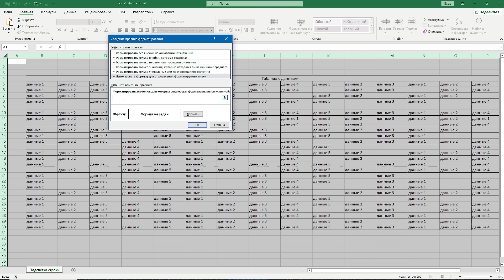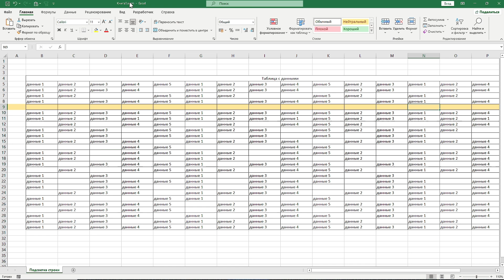ПОДСВЕТКА ТЕКУЩЕЙ СТРОКИ, автоматическая | Лайфхаки Excel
Напрягает постоянно выделять строку, чтобы найти нужную ячейку в ней? Сделайте АВТОМАТИЧЕСКУЮ ПОДСВЕТКУ активной строки в Excel цветом.

    Тематическое содержание видео:
◇  Когда нужно автоматическое выделение строки в Excel?
◇ Как в Excel сделать автоматическое выделение цветом строки?
◇ Есть ли ограничения, чтобы подсветка текущей строки цветом работала автоматически?

У вас есть широкая таблица с данными. Возможно, что она даже не помещается на экране.
Часто возникает ситуация, когда нужно визуально сопоставить содержимое одной ячейки с данными в другой ячейке, которая находится в той же строке, но далеко от первой.
В этом случае, чаще всего, пользователи поступают таким образом:
выделяют ячейку, затем выделяют текущую строку и перемещаясь взглядом по выделению находят искомую ячейку.
Но сегодня, чтобы облегчить себе работу, мы уменьшим количество действий для концентрации внимания: а именно сделаем подсветку текущей строки в Эксель цветом автоматической.

✅ 𝔗𝔢𝔩𝔢𝔤𝔯𝔞𝔪 - полезные советы, самые популярные лайфхаки, интересные поделки самоделки

⏱ Основные моменты видео
0:01 Ситуация, когда нужно выделение строки
0:17 Как поступают новички, чтобы найти и сравнить ячейки в одной строке
0:28 Сделаем автоматическое выделение цветом строки
0:37 Немного условного форматирования
1:20 Немного макрос для выделения активной строки
1:43 Получаем автоматическую подсветку цветом строки по выделению любой ячейки